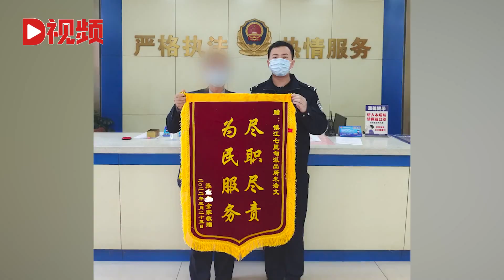民警婚礼同事送暖心视频当贺礼：展示工作日常，满满的温暖祝福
近日，江苏镇江。民警朱浩文的婚礼现场播放了一部同事们悄悄准备的新婚贺礼短片，朱浩文当场感动落泪。短片里展示了朱浩文从警以来的点点滴滴和领导同事的温暖祝福。Recently, Zhenjiang, Jiangsu. The police officer zhuhaowen broadcast a video of the wedding ceremony quietly prepared by his colleagues at his wedding, and zhuhaowen was moved to tears on the spot. The short film shows zhuhaowen's every bit since he became a policeman and the warm wishes of his leading colleagues.